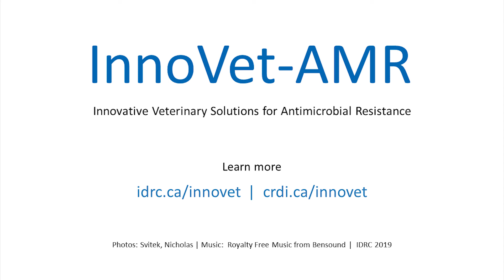Bacteriophage-based alternatives to antibiotics to tackle Salmonella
Researchers aim to develop bacteriophage-based alternatives to antibiotics to tackle Salmonella infections in the Kenyan poultry industry.

This InnoVet-AMR funded project is a collaboration between Université Laval in Canada and the International Livestock Research Institute in Kenya.

French: youtu.be/hlSFdq8n4-Q